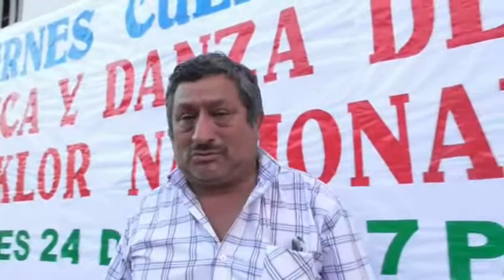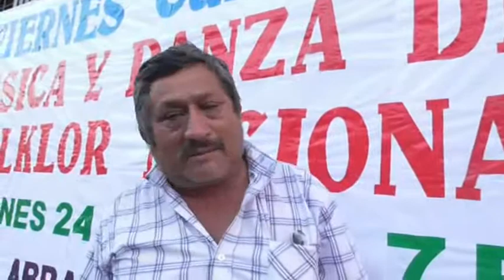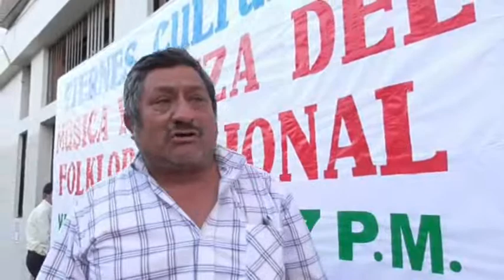PROF.AMERICO JIMENES PROMUEVE CURSO TALLER DE SENCIBILIZACION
PROF.AMERICO JIMENES PROMUEVE CURSO TALLER DE SENCIBILIZACION EN EL MARCO DEL PROCESO DE CAMBIO CLIMATICO,ESCASES DE AMENZAS HIDRICAS EN LA PROVINCIA DE ICA ...VIERNES CULTURALES DE CADA FIN DE  MES ...DESDE LAS 7PM CON GRUPOS CULTURALES FOMENTANDO  LA CULTURA Y EL ARTE ..EVENTO COMPLETAMENTE GRATUITOOO EN EL TEATRO ABRAHAM VALDELOMAR PRIMERA CUADRA DE LA CALLE BOLIVAR...}}}